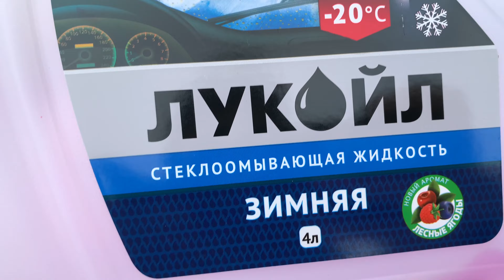ПРАДО 150 КАКУЮ НЕЗАМЕРЗАЙКУ ИСПОЛЬЗУЮ Toyota Land Cruiser Prado 150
Cамое мощное пусковое устройство AURORA для запуска легковых 12В и грузовых 24В автомобилей! Интеллектуальные пусковые клещи с защитой от обратной полярности, сверхтока, обрыва цепи и перегрева! LED фонарь с режимом SOS. Возможность зарядки мобильных гаджетов. Компактные размеры. Удобная ручка для переноски. Пусковой ток 1000/2000 А. Емкость батареи 40000мА/ч. Габаритные размеры 248x248x96 мм. Вес 2.25кг.